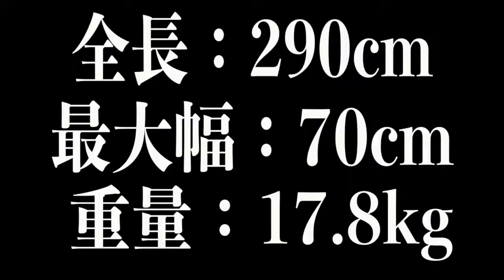ライオットカヤックス・クエスト9.5でバスフィッシング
ライオットカヤックスのクエスト9.5でのカヤックフィッシング。朝はトップウォーター（ガンディーニ）で、日が上がってからはシンキングペンシル（ワンダー60）が活躍しました。クエスト9.5は小型なのに首を振らず走破性が良いのに安定性もかなりあり、いいカヤックでした。